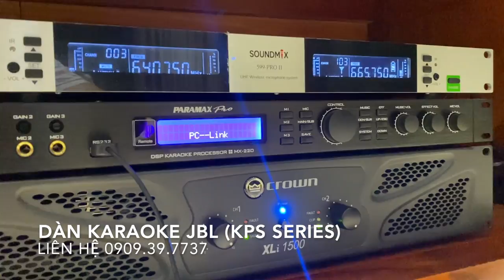Dàn Karaoke Gia Đình Cao Cấp | JBL (Mỹ) KPS Series 2021 | Chính hãng | Gia Đình Bình Chọn Yêu Thích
- Phòng khách không chỉ là không gian sinh hoạt chung mà còn là nơi đón tiếp khách quý, bạn bè ghé thăm. Chắc chắn không thể thiếu trọn hệ thống dàn âm thanh karaoke đẳng cấp chuyên nghiệp đem đến những giờ phút giải trí chất lượng đỉnh cao.

★ Cấu hình bộ dàn karaoke TVA 88:
+ Loa JBL KPS 1
+ Loa sub SE Audiotechnik M-F3
+ Micro Soundmix 599 Pro
+ Bộ quản lý nguồn Navison No 608
+ Đầu karaoke Himedia Q100
+ Vang số Paramax Pro MX 220
+ Đẩy công suất Crown Xli-1500